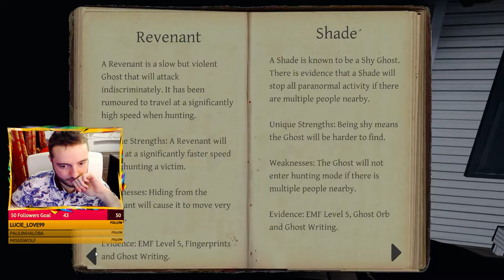Panic in the Bathroom 🚻 | Phasmophobia with Emily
The ghost appeared naked in the bathroom, there's nothing more frightening than that !
Join Emily and I in our Ghosthunting adventures

💜 Every Thursday night
💜 9PM to 11PM EU (CET)

🔺 RIGHTS 🔺
Phasmophobia is a trademark of Kinetic Games.